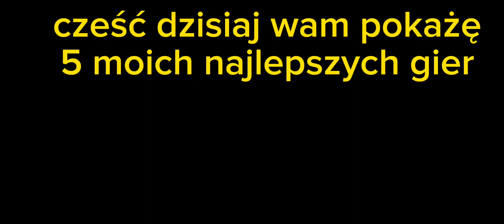5 moich ulubionych gier